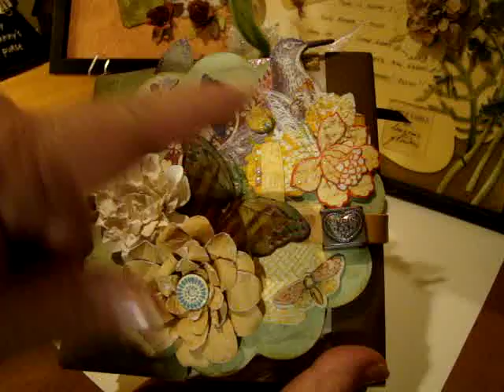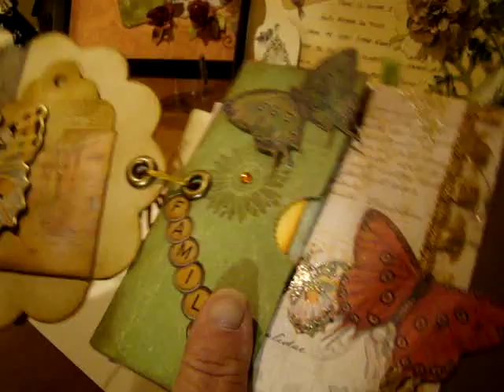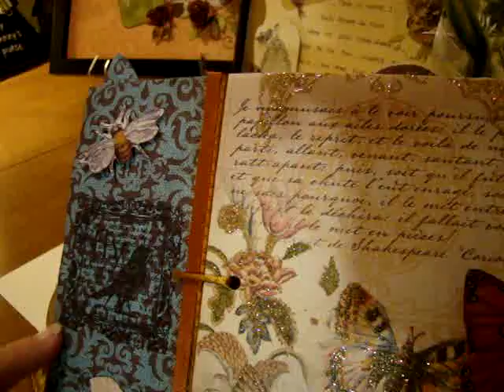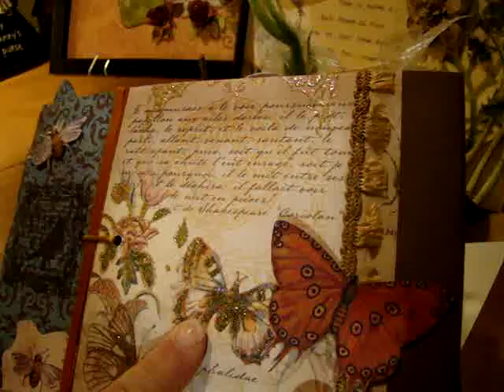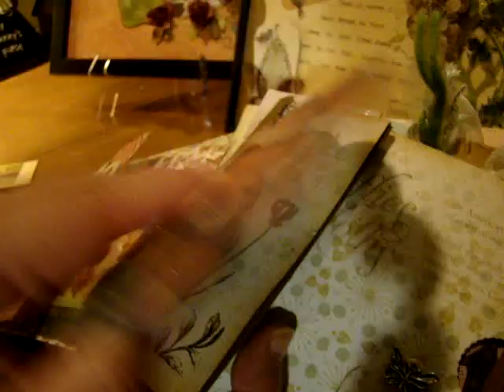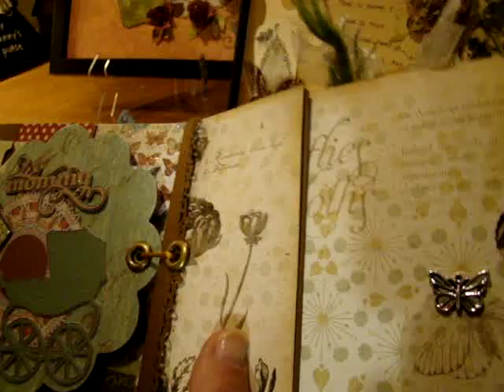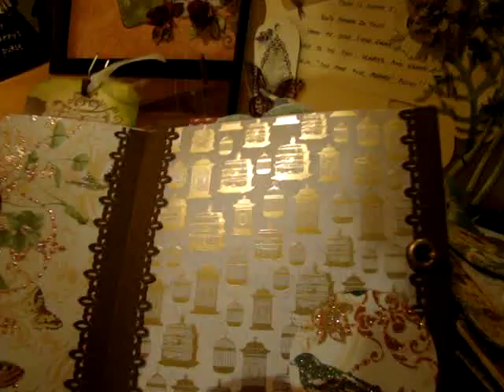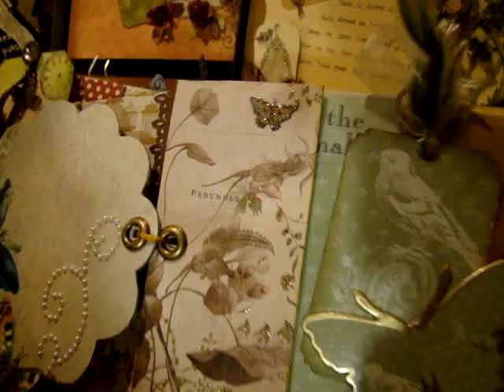Envelope - Chipboard Mini Album Part 1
My first mini album and video.  Thank you to all the ladies that inspired me.  Just to name a few-Following The Paper Trail, Roxycar11, Steffogal1, APieceOfCraftDotCom, MyButterflyKisses12. desdichado and ozergon and many more.  Had to do this in 2 parts, the camera cut out!